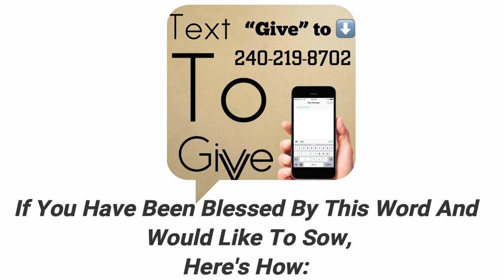DON'T TAKE THE BAIT !!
We Welcome You To Our Services, Every Sunday At 10:00am
651 Saybrooke  Oaks Blvd, Gaithersburg, MD 20877

Kingdom Now International
-Pastor Kareem Nusrati